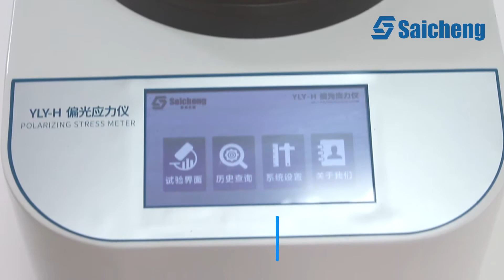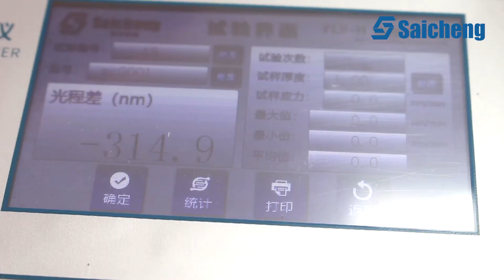YLY-H Intelligent Polarizing Stress Tester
YLY-H Intelligent Polarizing Stress Tester is suitable for polarized internal stress testing of glass infusion bottle, glass tube (moulded) medicine bottle, tube (moulded), injection bottle, ampoule bottle, oral liquid bottle, etc. It can also be used for stress testing of glass containers such as beer bottle and liquor bottle.